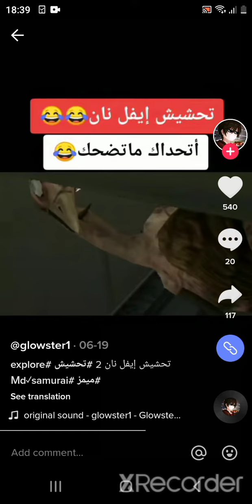the company and I will be Happy with 😂😂 More than 😂 evilnun2 the